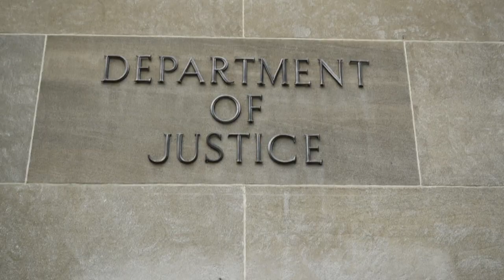USA: Richterin hebt Maskenpflicht im öffentlichen Verkehr auf | AFP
Eine Bundesrichterin in den USA hat die landesweite Maskenpflicht in öffentlichen Verkehrsmitteln für rechtswidrig erklärt und aufgehoben. Ob das US-Justizministerium Berufung gegen den Beschluss der Richterin einlegen wird, war zunächst unklar.